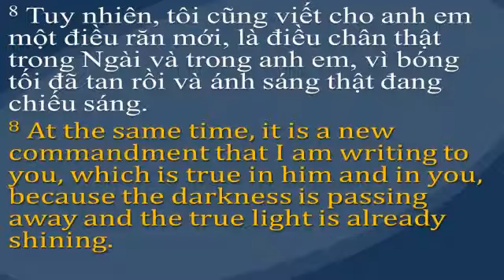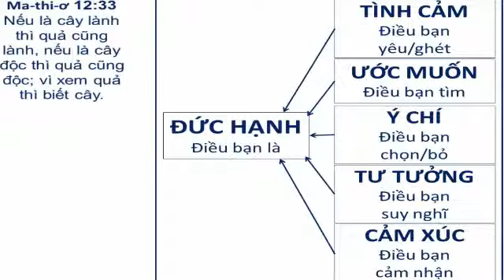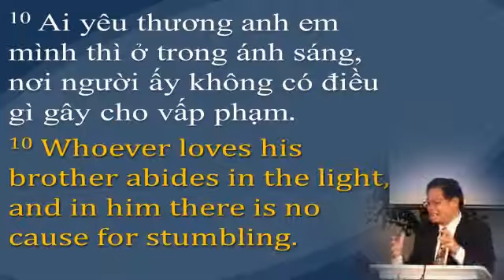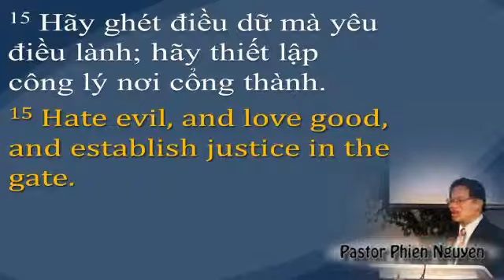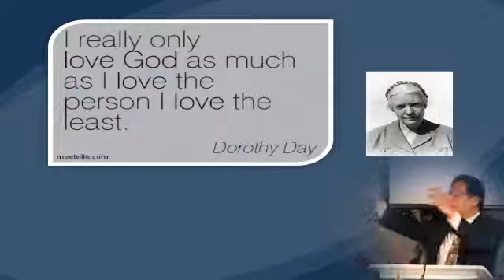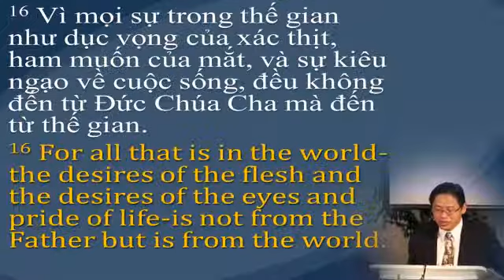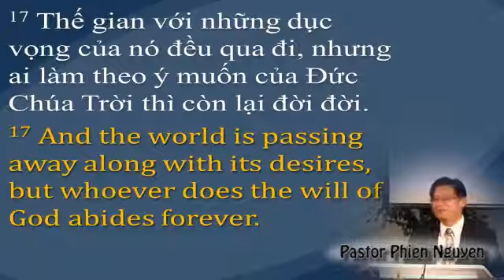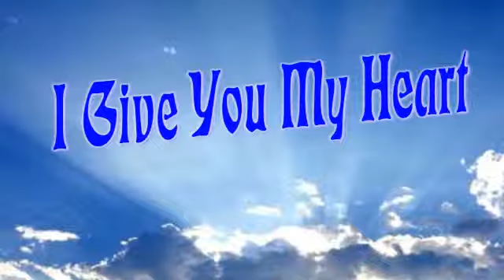1john 2 7 17 New Affections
John 2:7-17  New Affections
1. Love
2. Not Hate
3. Hate
4. Not Love